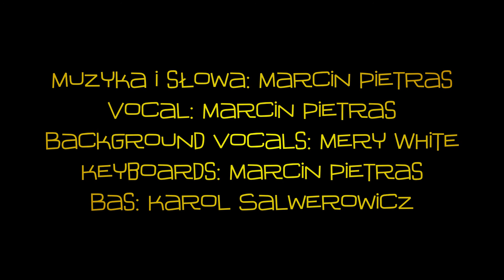Marcin Pietras - Uwierz w siebie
Muzyka i słowa: Marcin Pietras
Vocal: Marcin Pietras
Background vocals: Mery White
Keyboards: Marcin Pietras
Bas: Karol Salwerowicz

Mix i mastering: 2sidesstudio